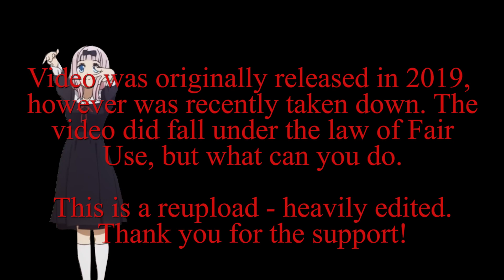The Rising of the Shield Hero『盾の勇者の成り上がり』- Anime Review 【Re-upload】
【Re-upload】
Here's the scoop:
The Rising of a Shield Hero Review was originally published in 2019 and got a good reception, many people agreed with the opinions of this creep. This is a re-upload of the review with some minor changes and some major ones; added music, change outro, and a complete cover up of the Shield Hero footage. Thank you for everyone who supports the channel, we appreciate you all so much.
Oh man almost messed that up. I have five kids to feed, and their mother needs a new dress. They refuse to pay me. Anyways here's the link of the channel that you have just seen.

The main theme for the outro is down below. The rest of the music is just random and we can't remember specifics. But hopefully everyone enjoys this song.

If you would like to use this video to react to or call out some of our crap, feel free. Always open to opinions or corrections of any kind. And if it's a fun video please link it to us so we can watch. Thank you!